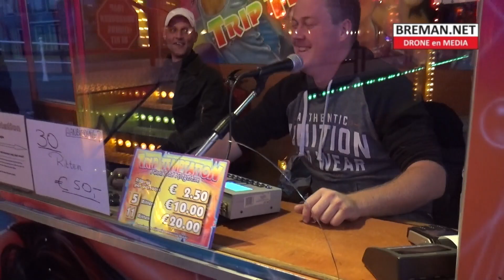10-10-2019 Donderdagavond kermis in Genemuiden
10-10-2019 Donderdagavond kermis in Genemuiden